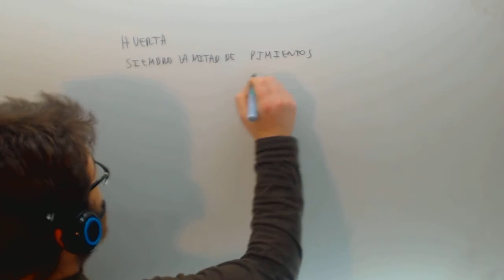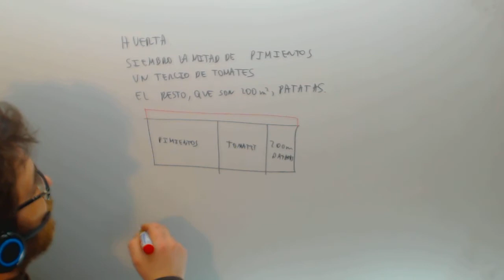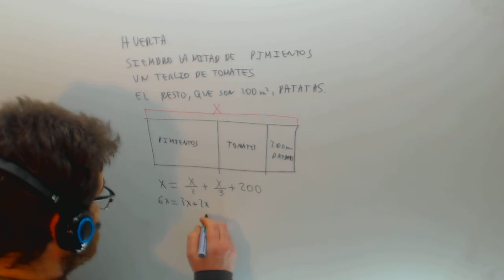Problema de fracciones Huerta Matematicas 1º ESO Academia Usero Estepona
Problema de fracciones Huerta Matematicas 1º ESO Suscríbete a nuestro canal en Youtube para ayudarnos a seguir creciendo Academia Usero en Estepona, el centro de formación con más vídeos en Internet del Mundo presenta